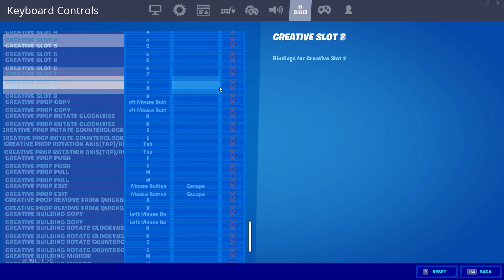The *BEST* Keyboard & Mouse Key Binds For Box Fights!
Song: "Costa Rica" (Bankrol Hayden)

Hey guys, my name is Zandax and I dedicate my time into streaming not only for myself but for you guys to enjoy aswell! I try my best to stream daily but if I cant, I will most likely stream the next day. If you guys wouldn't mind subscribing and dropping a like, will be very much appreciated, if you do subscribe then you will, see a bunch of Fortnite funny moments, Fortnite gameplay, Fortnite livestreams, fortnite montages, fortnite edits, etc. If you guys want me to make any other type of videos let me know in the comments down below. If I am it will most likely say in the title or in the description. I hope you all enjoy the stream or video, whatever you are watching! See you guys later! Bye!

Socials:

My Current Setup:

Mouse: Glorious Model O
Keyboard: HyperX Alloy FPS Pro
Headset: SteelSeries Arctis 5
Microphone: Blue Yeti
Webcam: Logitech C930e

This video includes: mouse and keyboard best keybinds, best binds mouse and keyboard, mnk best keybinds, best keybinds fortnite, fortnite tips, fortnite tips and tricks, how to improve on fortnite, how to find the best keybinds fortnite, best keybinds, fortnite guides, fortnite tips to improve, pro fortnite keybinds, how to find good keybinds, fortnite building, fortnite editing, fortnite building keybinds, how to get better at fortnite